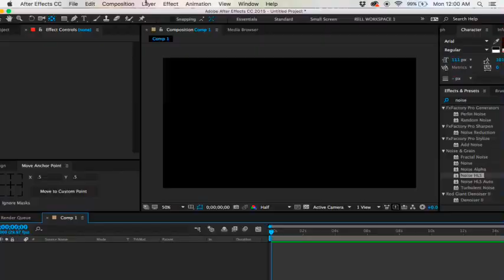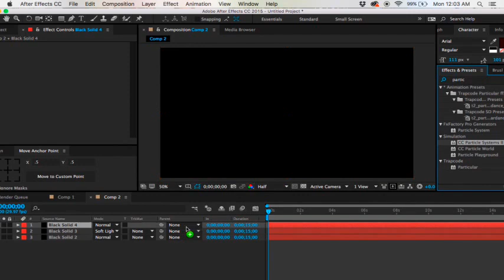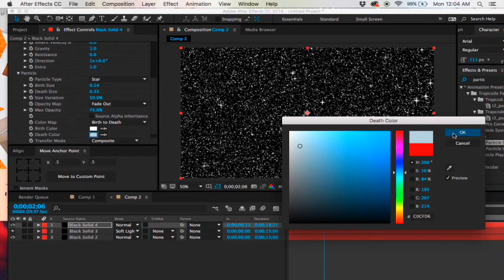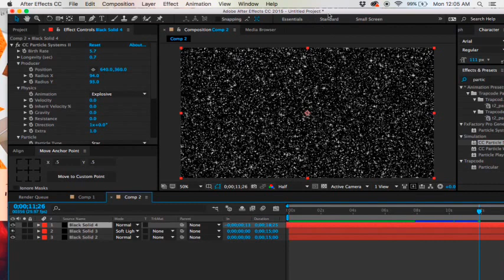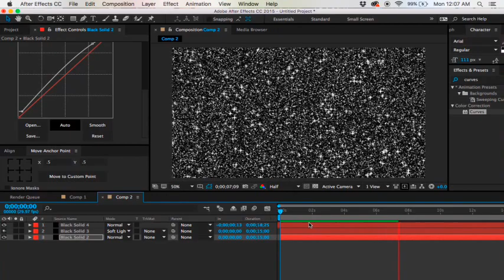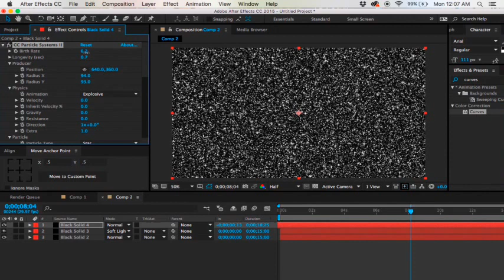Glitter Effect Adobe After Effects Tutorial (Beginner Tutorial) Part 1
Learn to make glitter backgrounds, patterns and glitter text effects in Adobe After Effects. This video will show you how to use the noise Effect  in Adobe after effects. No additional plug-ins are needed, everything was made within Adobe After Effects.

To see how to add the effect to text and add color take a look at part 2 of the Glitter tutorial series found here:

Have additional questions?